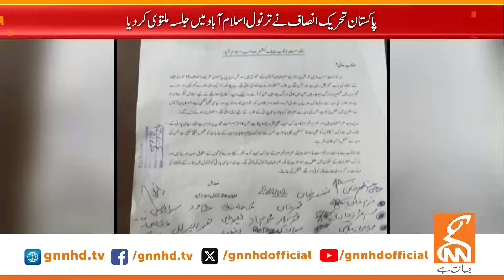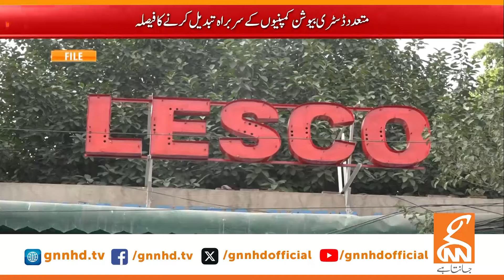MQM vs PPP | News bulletin | 09 PM | 06 July 2024 | GNN